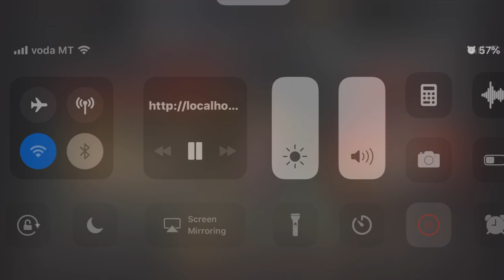Faction Wars 8